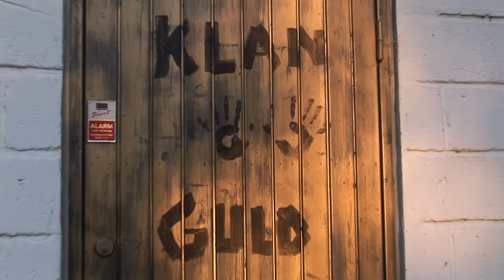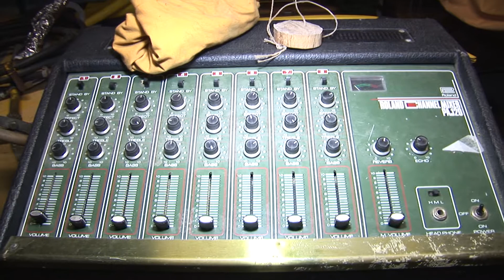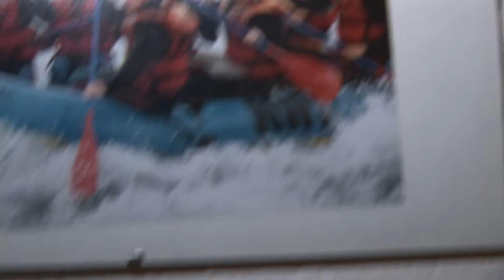VAL4 KS 2 Spejder 2